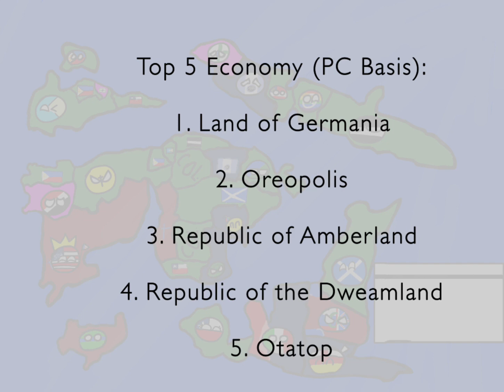Mississippiball Mapping Viewer Wars Season 1 Episode 6: Tension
It’s finally here :D
Thumbnail by @iJ4lME